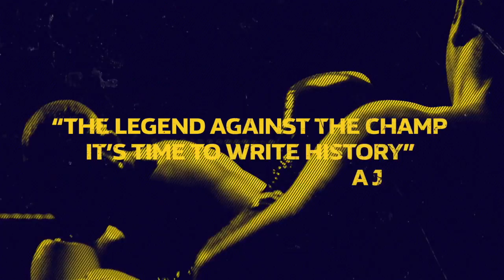DAVID HAYE MAKES 4 NEW SIGNINGS! INCLUDING OLYMPIAN JOE JOYCE - *FULL* ANNOUNCEMENT PRESS CONFERENCE